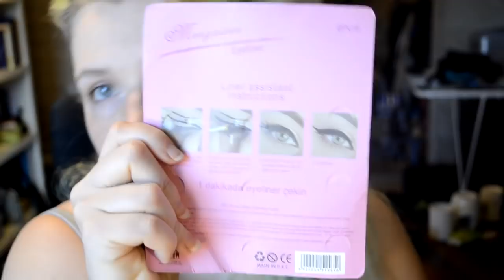Testing Beauty Tools from Wish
Hello there! In this video I'll finally be testing the beauty gadgets I got from Wish! I'm testing two sets of eyeliner stencils, a knock-off eyeliner stamp and magnetic eyelashes. I hope you enjoy seeing me mess around with these items to see if they really work.

I love getting emails, so please, send me one =)

Eyeliner stamp: Link is dead